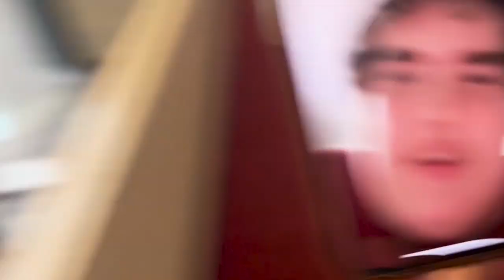States 2024 Full Vlog!